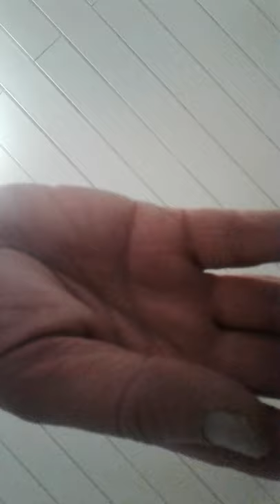Rock the best [by Klaus Pohl]